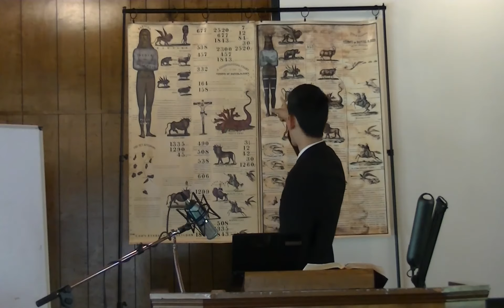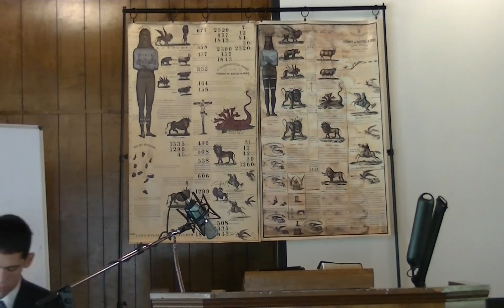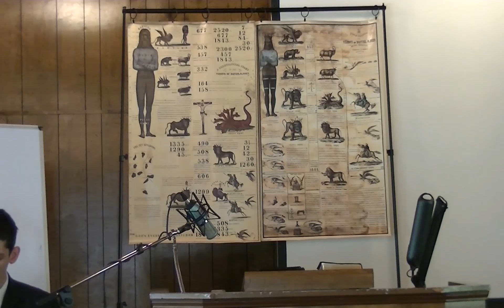Daniel 8 The Daily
Visit BibleArmory.com for more weapons.

Follow Bible Armory on Facebook, Twitter, Instagram or Google+